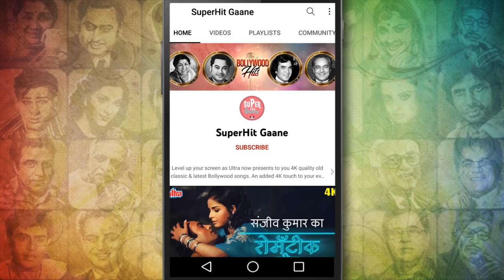Dil Tera Diwana Hai Sanam (Original) | Mohd Rafi & Lata Mangeshkar Duet | Shammi Kapoor, Mala Sinha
Live your romance with the best hindi love song "Dil Tera Deewana Hai Sanam" (दिल तेरा दीवाना है सनम) from the Movie 'Dil Tera Deewana (1962) 'Sung in the vocals of magical singers Lata Mangeshkar & Mohammed Rafi, the song is composed by B.R.Panthalu.

🔸 Song Credits ✔️
      Movie : Dil Tera Deewana (1962)
      Song : Dil Tera Deewana Hai Sanam
      Singer : Lata Mangeshkar, Mohammad Rafi
      Starring : Shammi Kapoor, Mala Sinha, Shobha Khote, Mehmood, Pran

🔸 Lyrics of Dil Tera Deewana Hai Sanam :

      bijli giraa ke aap khud bijli se dar gae
      ham saadagi pe aapaki lillaah mar gae

     dil teraa divaanaa hai sanam
     jaante ho tum kuch na kahenge hum
     mohabbat ki kasam mohabbat ki kasam

     pyaar ke albele yah hamasafar
     chal dege le jaaegaa dil jidhar
     raah me kho jaaenge aaj to
     raah me kho jaaenge aaj toh haay
     manzil kahaan hai hame kyaa khabar
     kuchh chaahat kaa asar kuchh mausam kaa asar
     teri aankh me jo sarur hai
     saaraa usi kaa to qasur hai
     saiyaan anjaani nagri pyaar ki
     naadaan yah dil meraa majbur hai
     jivan me ek baar khud ho jaataa hai pyaar

     kyaa kije koi man bhaa gayaa
     dil me hamaare vah samaa gayaa
     hans ke kisi ne dekhaa ek baar
     dil ki muraade koi paa gayaa
     saanso me mithi aag hotho pe mithaa raag